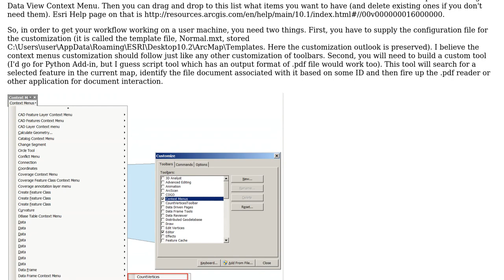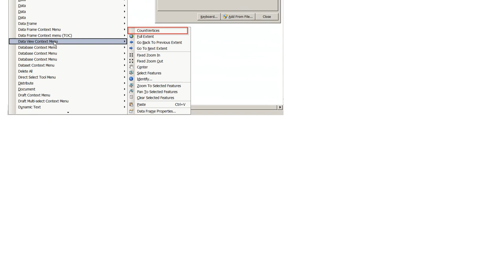GIS: Customizing right click (context) menu of selected feature using ArcPy?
With thanks & praise to God, and with thanks to the many people who have made this project possible! | Content (except music & images) licensed under CC BY-SA | Music | Images & others | With thanks to user ppLily user PolyGeo user Alex Tereshenkov and the Stack Exchange Network Trademarks are property of their respective owners. You are responsible for your own actions.